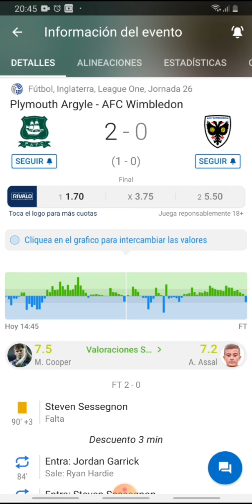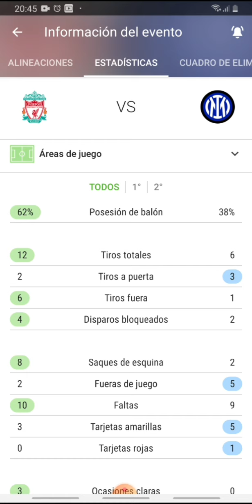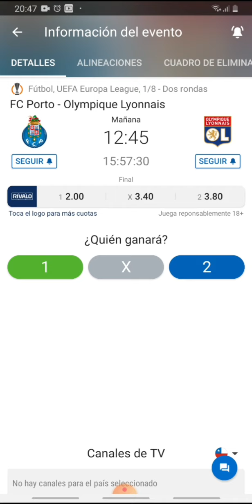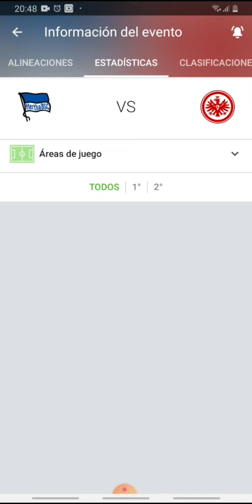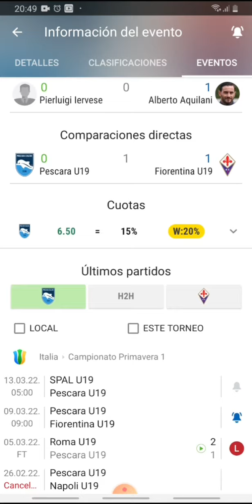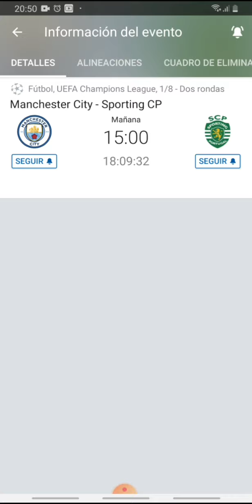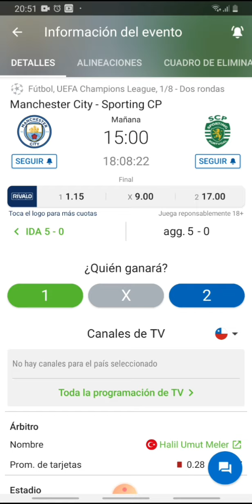Pronósticos deportivos miércoles 9 de marzo-Pronósticos de futbol para hoy miercoles 9 de marzo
CONTACTO

✅✅REGÍSTRATE EN LA MEJOR CASA DE APUESTAS EN LA ACTUALIDAD, BETWINNER, Y APROVECHA LAS MEJORES CUOTAS Y MEJORES OPCIONES PARA APOSTAR.✅✅✅

UTILIZA EL CÓDIGO PROMOCIONAL FULLGAME PARA OBTENER EL BONO DE BIENVENIDA Y EL MES GRATIS EN EL VIP